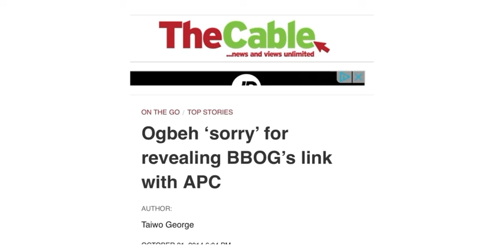I Won’t Tolerate Politicising FreeLeahSharibu The Way Oby Ezekwesili Politicised